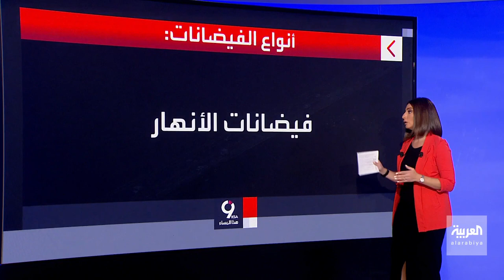التاسعة هذا المساء | أخطرها المفاجئة.. الأمم المتحدة تصنف الفيضانات إلى 3 أنواع شائعة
أخطر أنواعها المفاجئة الناجمة عن الأمطار الغزيرة والتي شردت الملايين وابتلعت مدناً بأكملها مؤخراً.. الأمم المتحدة تصنف الفيضانات إلى 3 أنواع شائعة